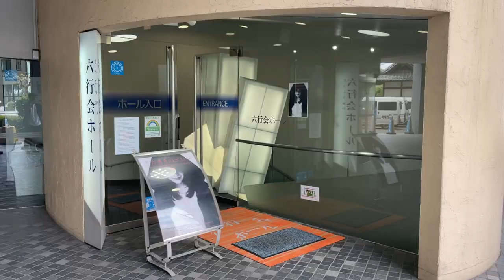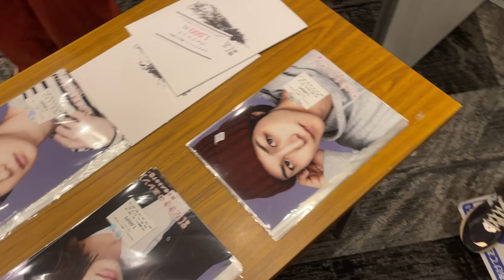舞台版「左ききのエレン」観てきました。